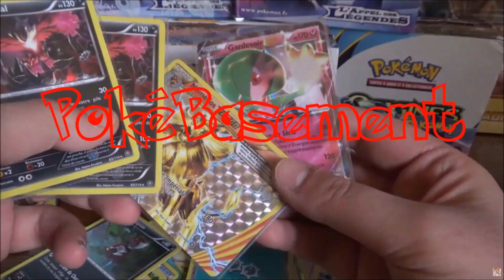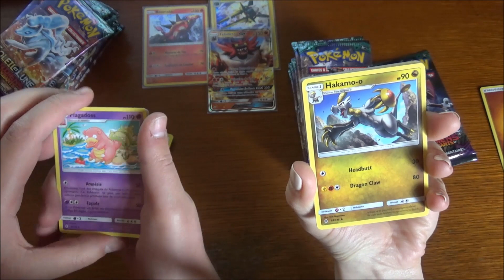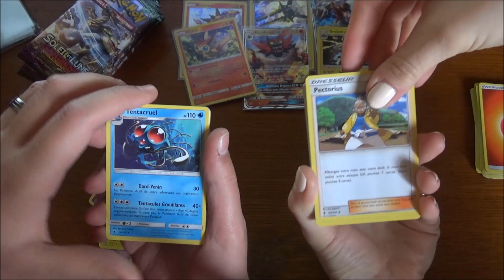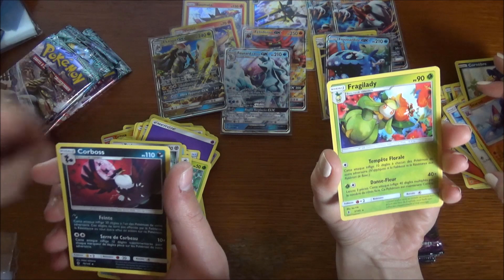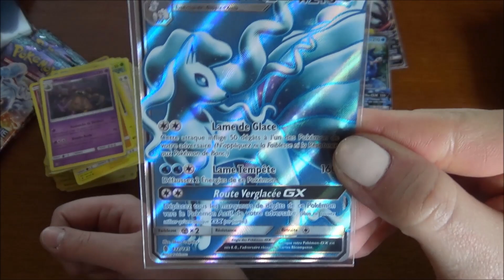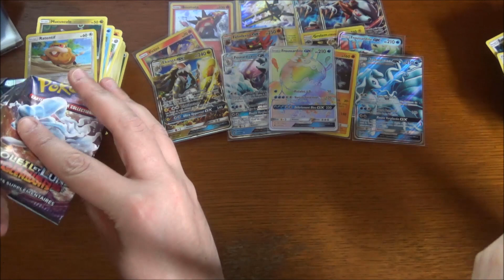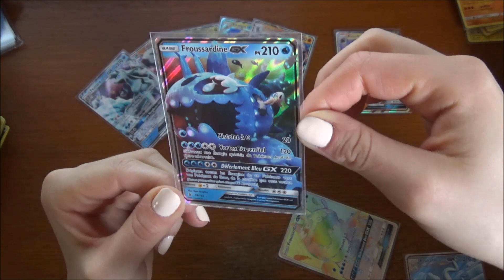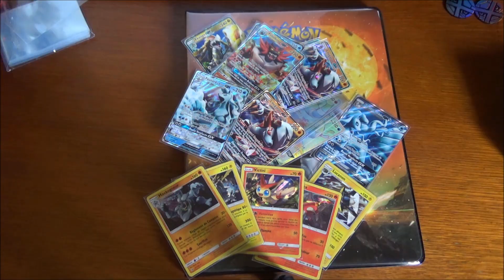MEGA OUVERTURE de BOOSTERS Pokemon SL2 FR : GX et BOOSTER 12 CARTES ! (3e partie)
Salut à tous ! Voici la dernière partie de la mega ouverture de boosters Pokemon SL2 en FR.
Un joli bug avec un booster à 12 cartes ! =D On Fini fort SL2 pour le moment ; rendez-vous dimanche pour un Display entier ! ;)